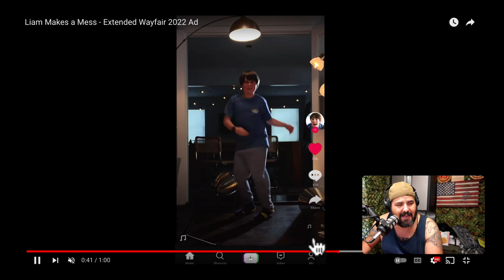Liam Makes a Mess Reaction!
In this video, I am reacting to an ad from wayfair "Liam Makes a Mess".